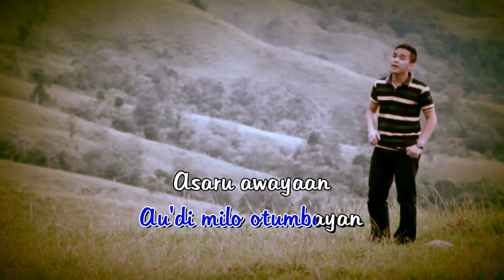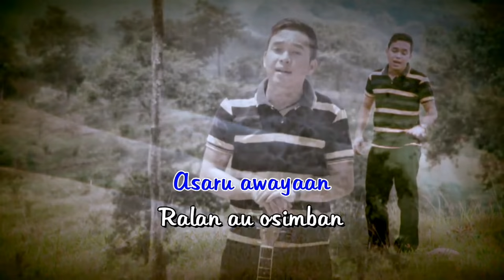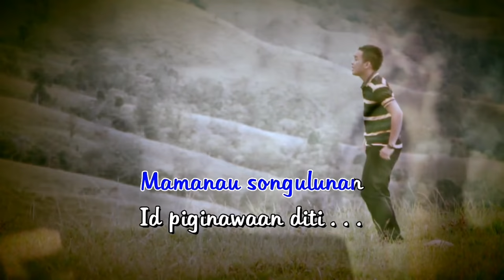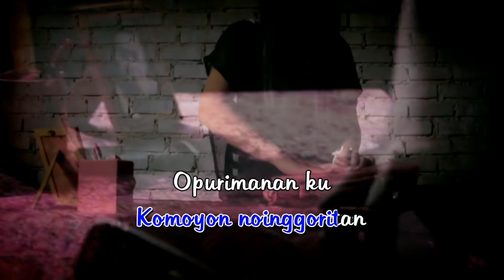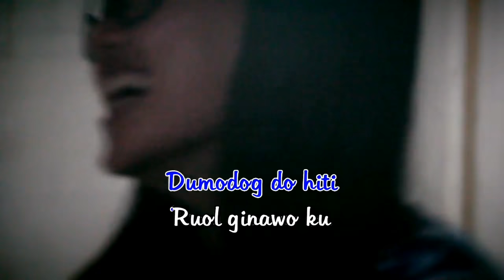Opurimananku [Karaoke]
Album Paling Manang | Sharin Amud Shapri